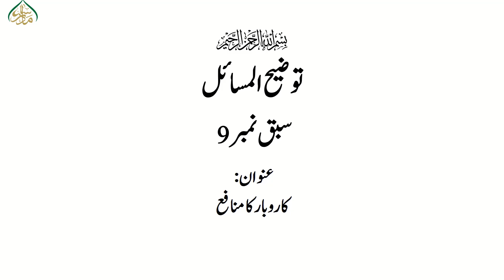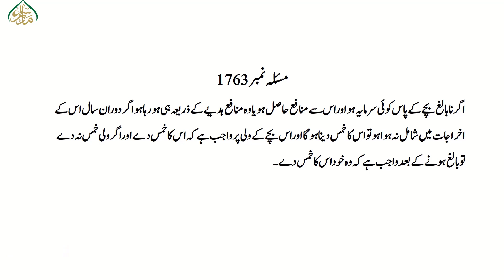توضیح المسائل حصہ سوم سبق:9 کاروبار کا منافع(حصہ ہفتم) /9:Tauzeeh-ul-masail Part 3 Lesson